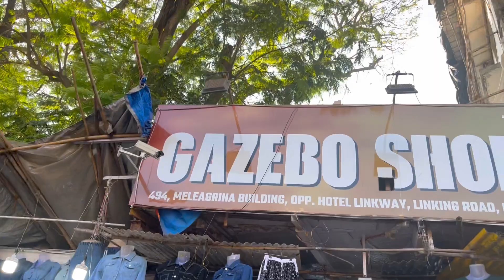₹1000 in Linking Road Vs Sarojini Nagar? Which is better? Delhi Vs Mumbai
Hey everyone! Today, we have a very exciting video for you. We are going to do a shopping challenge in two of the most popular shopping destinations in India- Sarojini Nagar and Linking Road, but with a twist! We will be trying to shop for the best outfits under 1000 Rupees only.
Both of these markets are known for their affordable fashion and trendy clothing options, and we're excited to explore what each of them has to offer. We'll be taking you along with us as we browse through different shops, compare prices and styles, and ultimately decide which market has the best value for money.
You'll get to see the hustle and bustle of the markets, hear bargaining tips and tricks, and witness the fun we had while shopping for the best deals. We'll also be sharing our haul with you, so you can see the outfits we picked out and how much we spent on each one.
Whether you're a seasoned shopper or a beginner, this video is sure to give you some shopping inspiration and help you decide which market to visit for your next shopping spree.
So, join us on this exciting shopping challenge and let's see who wins- Sarojini Nagar or Linking Road!